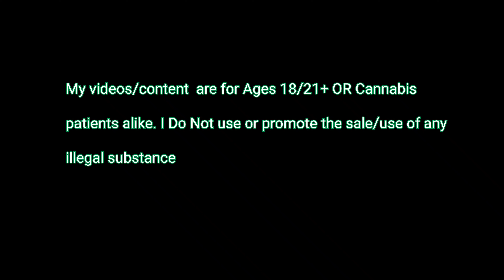Impatient Drivers/Slow Pedestrians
👉Intended for viewers 18/21+👈